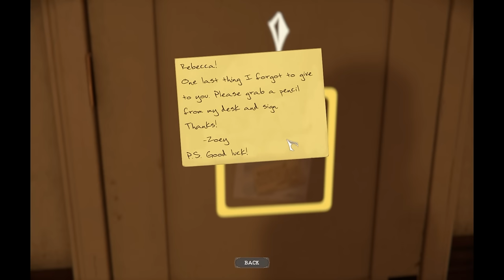The Mortuary Assistant - Scary Game Squad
You've been waiting for us to play this game, and we are so happy to have finally had the chance to play it together. But a job is a job, no matter how many spooks! Time for us to get to work!

• Cox Omnimedia:
Founder/Executive Producer: Jesse Cox
Production Team: Alejandro Rios, Alex Del Campo, Kendra Matthews
Editors: Mari Locsin, Kristina Hays
Animation: Daniel Tan

• Send your fan mail to:
Jesse Cox